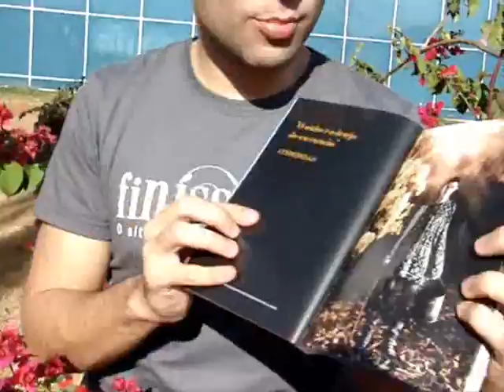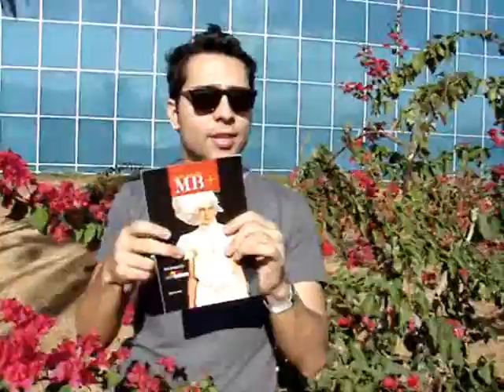Videoblog Finíssimo 04 - Brasília By Day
Edição: 04
Videoblog do site Finíssimo
Brasília - 29 de julho de 2007

Nesta edição: Primeiro programa do Finíssimo gravado totalmente em externa, com imagens de Brasília e comentários sobre a Capital Fashion Week, revista MB+, iDJs on Ince e clipes.